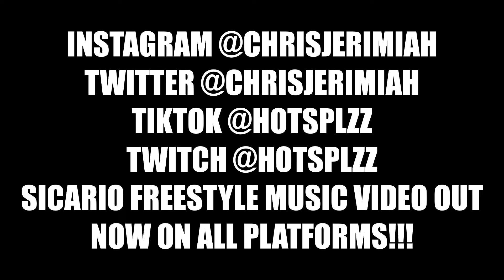Icewear Vezzo Chamber Brothers - REACTION -